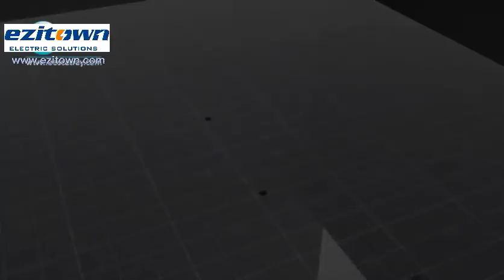cable tray ezitown 480p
cable tray ezitown